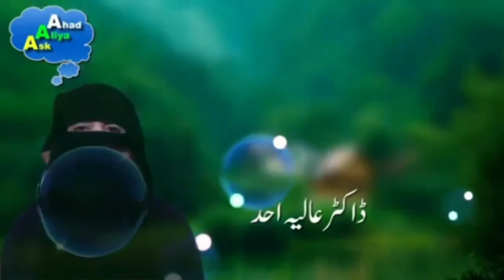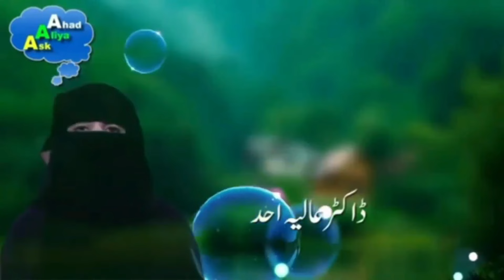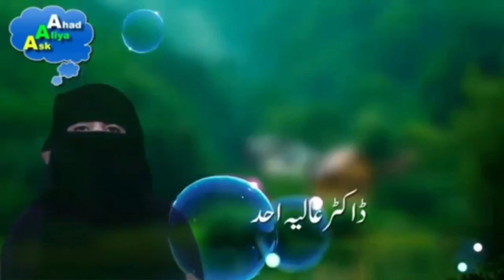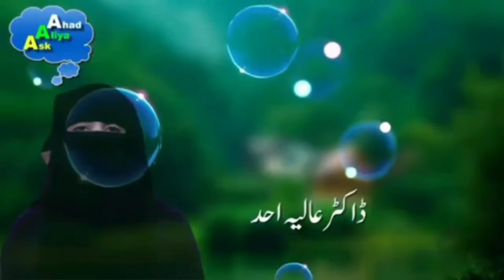my new video